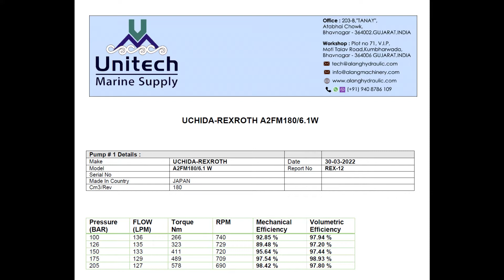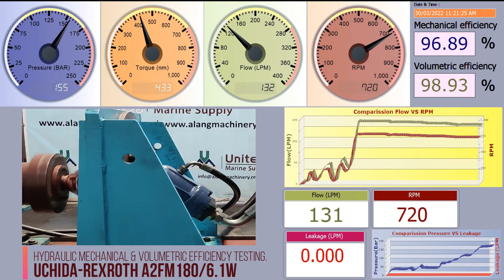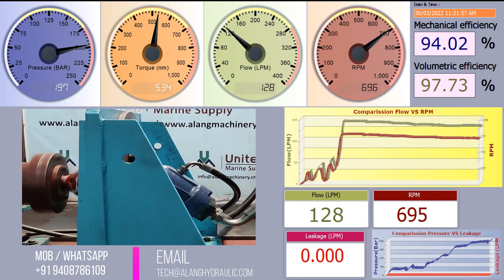Uchida - Rexroth A2FM180/6.1W Hydraulic Motor Testing | Tsuji Crane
This is testing video of Uchida - Rexroth A2FM180/6.1W Hydraulic motor used in Tsuji Crane.
We also have with us below Tsuji Crane Pumps and motor.
To buy this motor contact on below :-